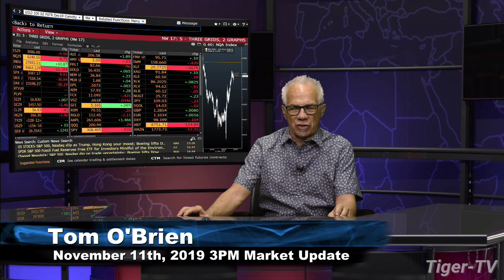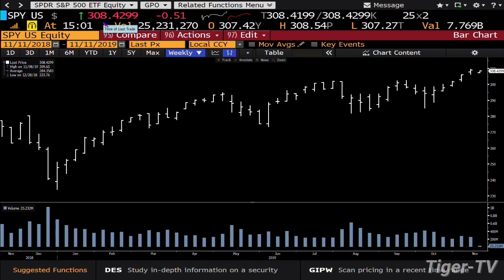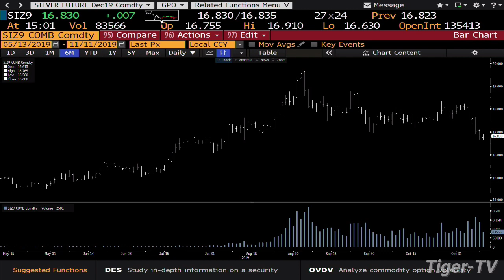November 11th, 3PM ET Market Update on TFNN - 2019